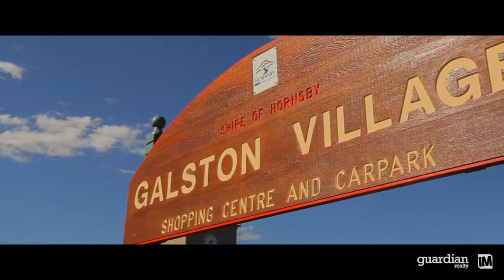67 Arcadia Road, - Guardian Realty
Galston-67 Arcadia Road,